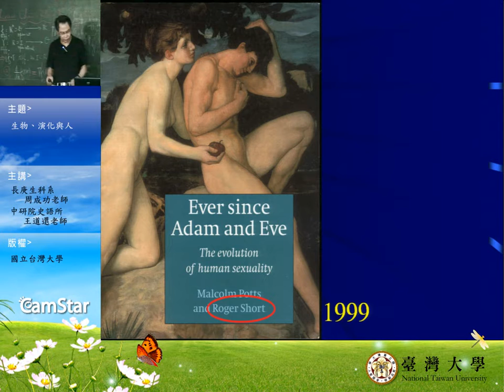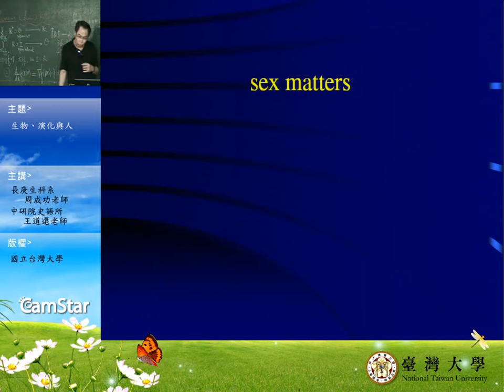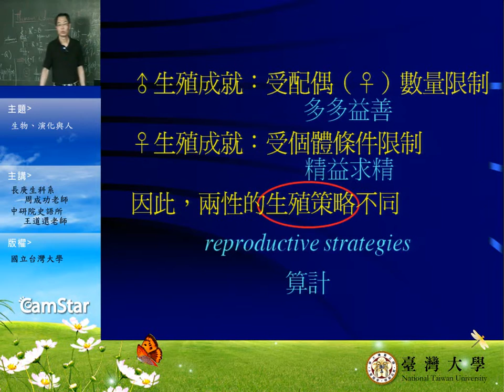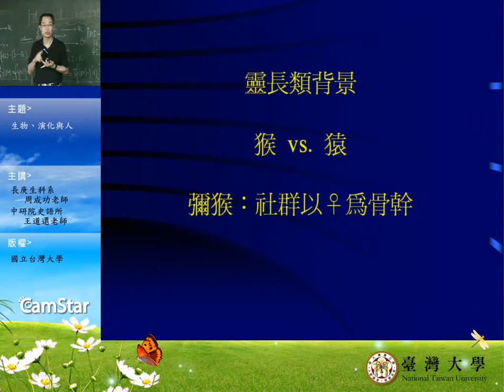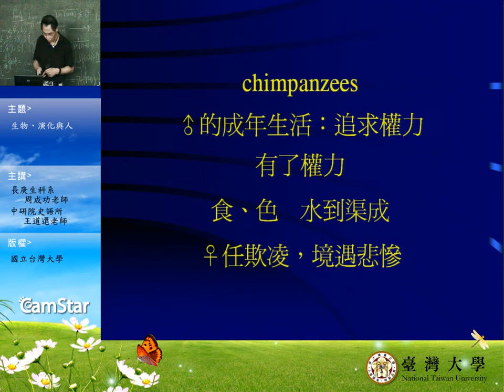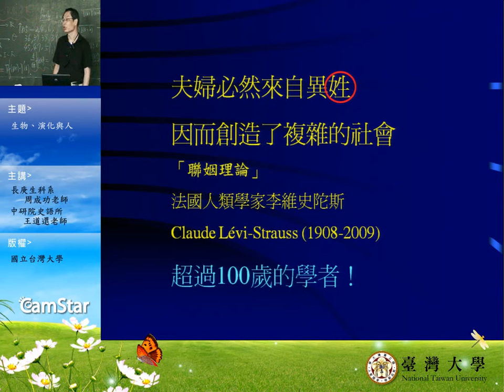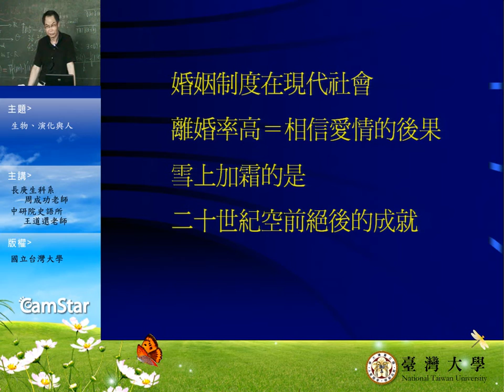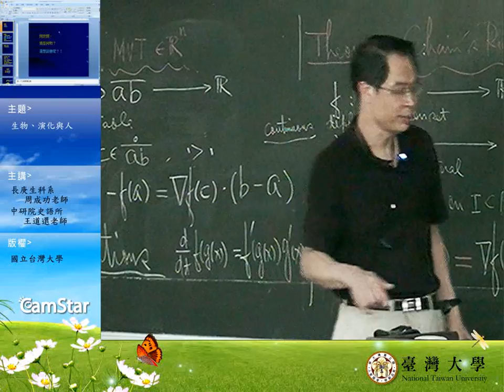[生物演化與人] 第十四講：延伸討論：人文規範是否有生物基礎？以父權體制為例